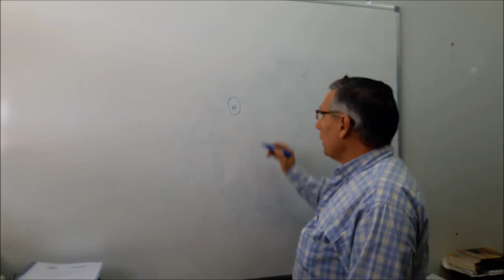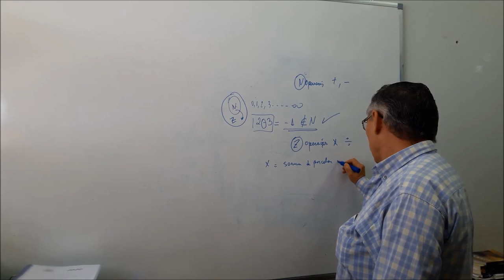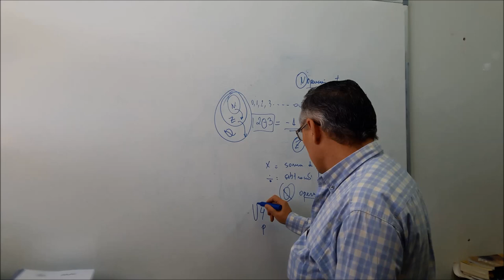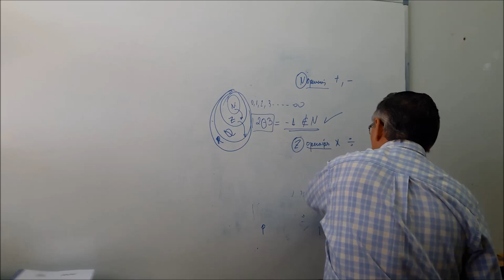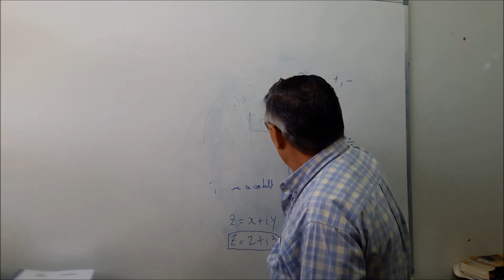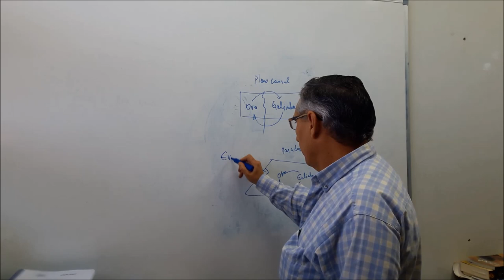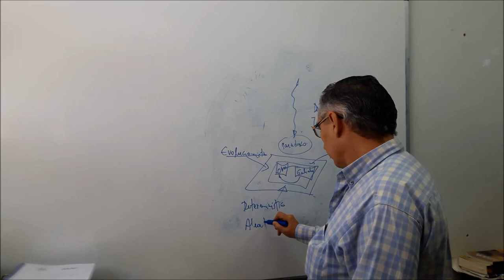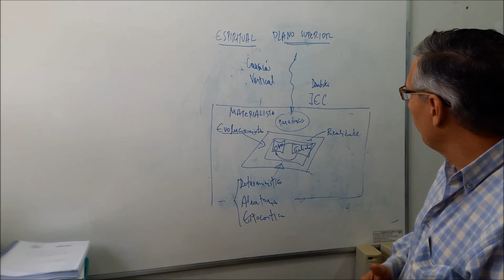Teorema de Godel: Quem veio primeiro o Ovo ou a Galinha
Este video explica como o conjunto dos numeros satisfaz o Teorema de Godel e como a Causalidade Vertical de Wolfgang Smith pode ser associada a explicaçao dos paradoxos previsto pelo Teorema de Godel